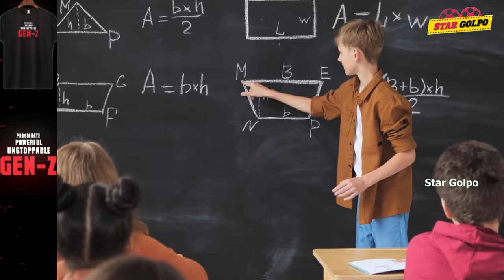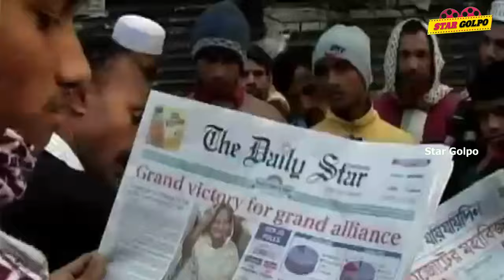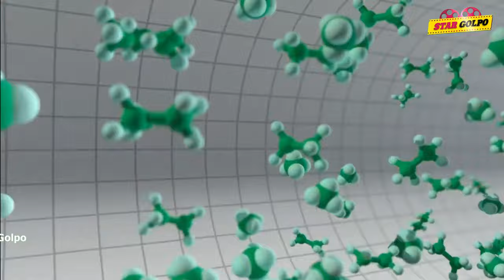হটাৎ কেন এতো লোডশেডিং? সমাধান হবে কবে?